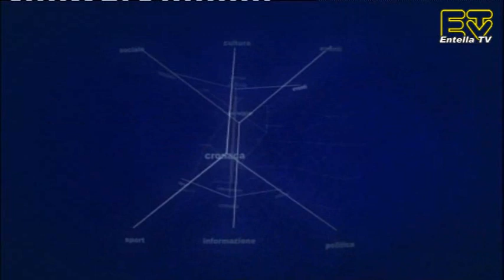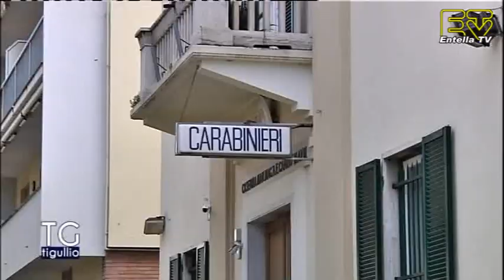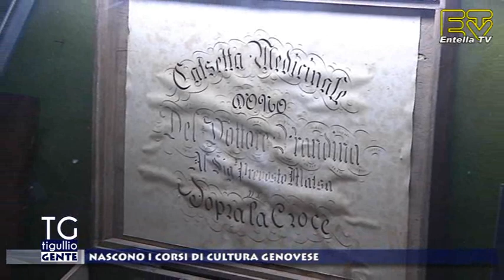TG Tigullio 24 Ottobre 2018